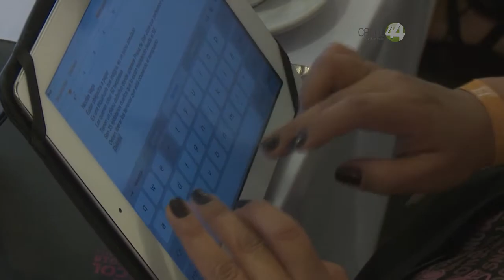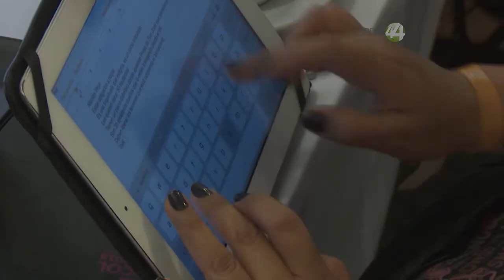Ejidatarios de El Zapote, denuncian simulación favorecer al Grupo Aeroportuario del Pacífico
Abogados de ejidatarios de El Zapote, denuncian simulación de una
persona para favorecer al Grupo Aeroportuario del Pacífico.